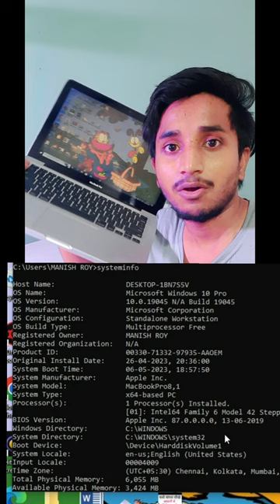Laptop ki Age kaise pata karen | Find computer DOB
ghaint

Х

#2 w

ting

g scerene peace pencilsketch ingandshading

@its pooja_pb_arts @artist_world.hb

@art machine @artpublishers @bindass_art

@art publishers @artiotic_nation

@daily.arts@lakecity pencil art @art.arjunkutty @artmotivators

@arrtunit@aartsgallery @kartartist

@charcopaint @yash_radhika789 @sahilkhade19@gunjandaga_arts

@artselected @lavanyas art @artist

aachari@iamsiddhant.t @art.nabin @dev_art555 @artist aachari

@1_tha artist @artistic

reference